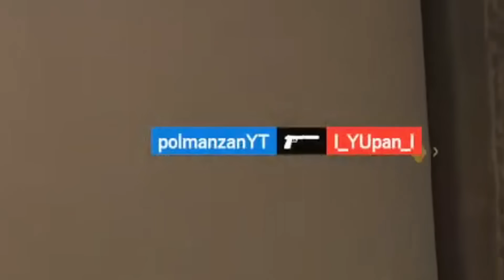Jugamos contra PROS en Rainbow Six Siege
Hoy os traigo una partida de Rainbow Six Siege donde jugamos con gente muy TOP pero salen jugadas increibles gracias a nuestros compañeros de equipo ^^ +